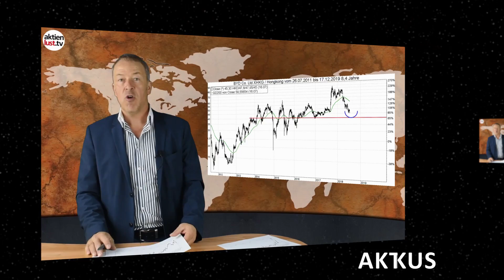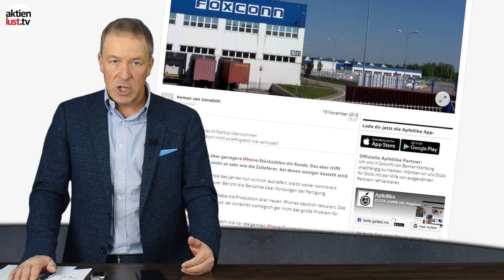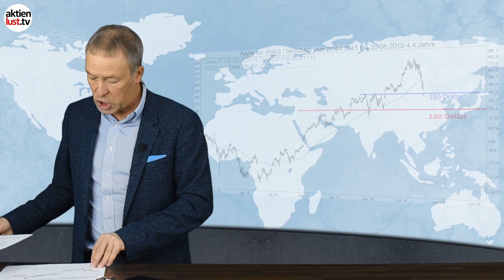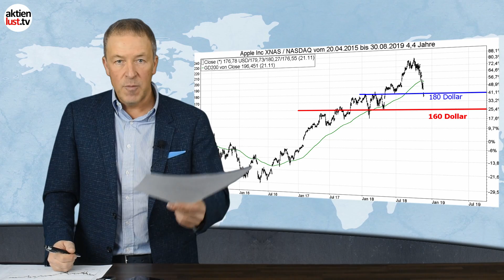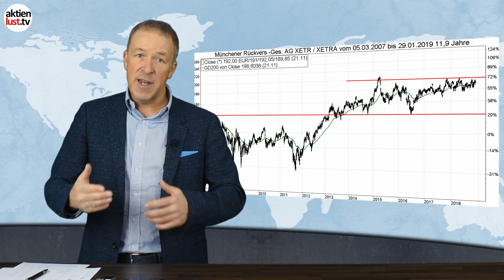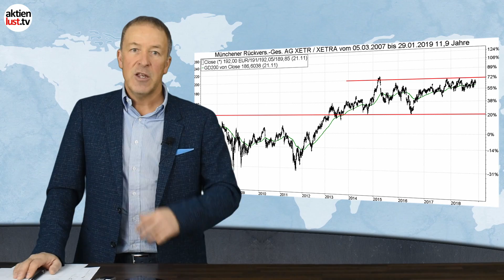Diese Überlegungen machen Sinn | Apple, Amazon, E.ON, Munich Re | aktienlust | Jürgen Schmitt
Diese Überlegungen machen Sinn | aktienlust | Jürgen Schmitt

Apple, Amazon, E.ON, Munich Re: Diese Überlegungen machen Sinn
Heute sind die US-Börsen geschlossen, denn die Amerikaner feiern Thanksgiving und essen Truthähne. Zeit für Sie, sich einmal über die aktuelle Ausgangslage an den Märkten Gedanken zu machen. Hat sich die Situation wirklich eingetrübt. Werden die Unternehmen für lange Zeit nicht mehr an die Erfolge der letzten Jahre anknüpfen können? An ausgewählten Beispielen wie Apple zeigt Ihnen Jürgen Schmitt auf, dass es sich lohnt, über den Tellerrand hinauszuschauen. Bei den besten Unternehmen der Welt sind Korrekturen nichts anderes als willkommene Gelegenheiten, erstklassige Aktien mit erheblichen Rabatten einsammeln zu können. Doch überzeugen Sie sich einfach selbst und schauen Sie sich unser aktuelles Video auf aktienlust.tv an.